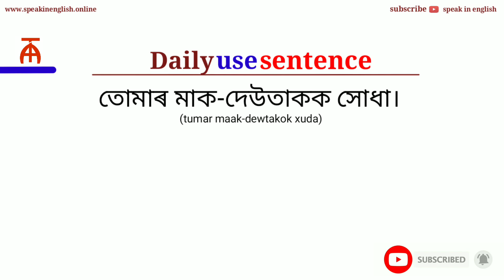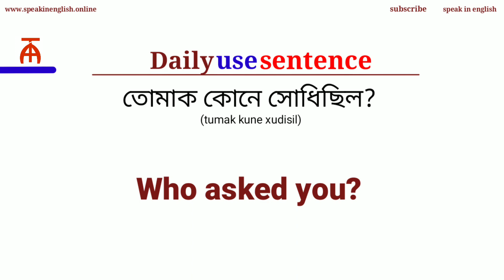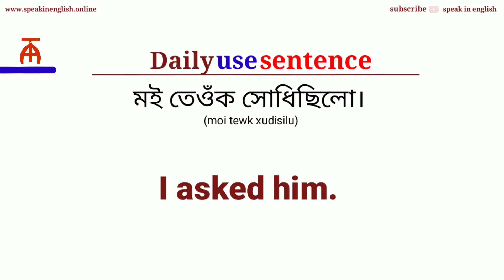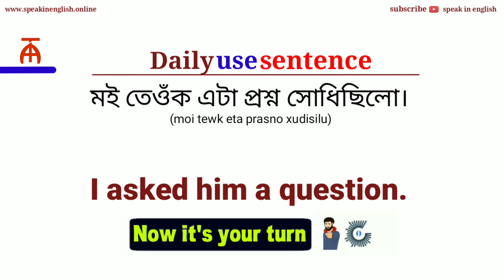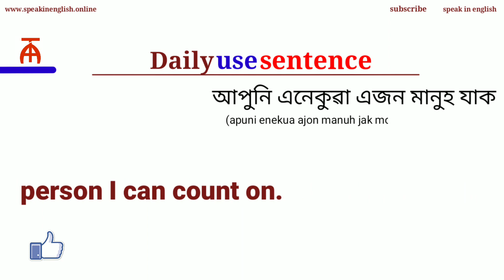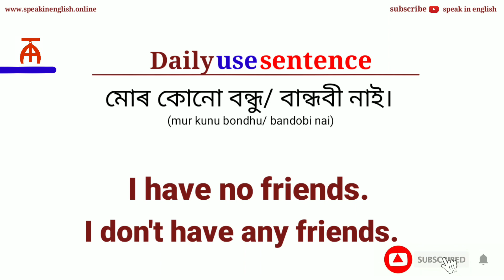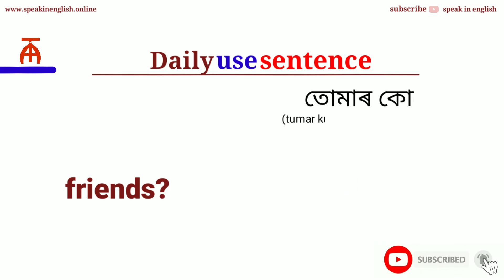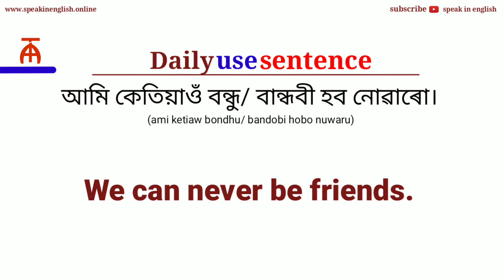Daily use english sentence/ How to learn english through Assamese/ Assamese to english translation.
How to learn english through Assamese.
Assamese to english translation.